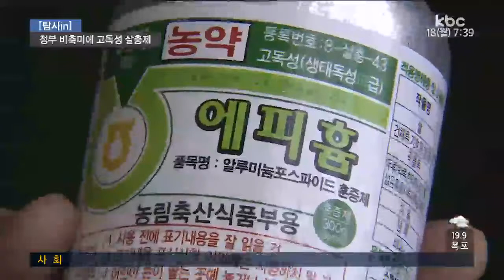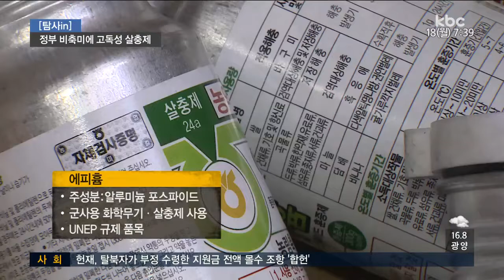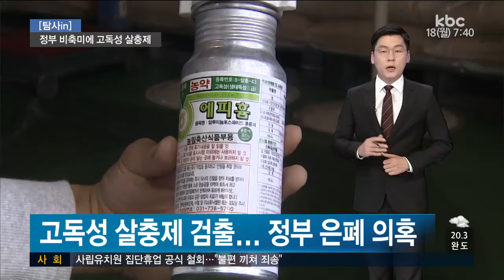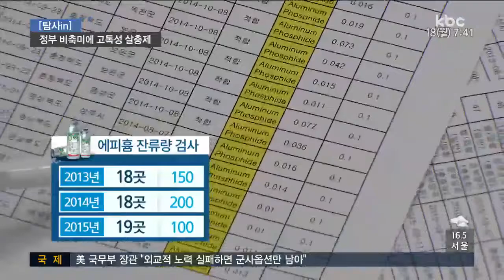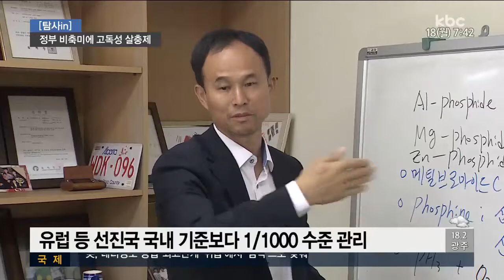[탐사]고독성 살충제 비축미에 무차별 살포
공기 중 흡입만으로 사망에 이를 수도 있는
고독성 살충제가 정부 비축미에 수 십년간
살포돼왔다는 사실 아십니까?

UN에서도 사용을 규제하고 있는 고독성 살충제인데 이 살충제가 사용된 쌀은 저소득층과
학생, 군인들에게 공급되고 있습니다.

정부 비축미에 무차별적으로 살포되고 있는 고독성 살충제의 실태를 고발합니다.

먼저 이형길 기자가 보도했습니다.